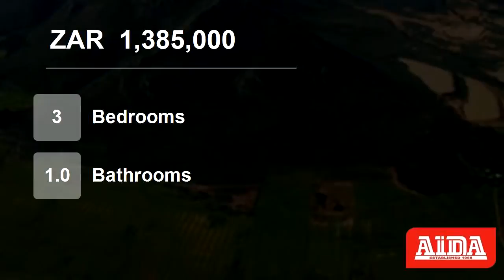3 Bedroom House For Sale in Worcester West, Worcester, South Africa for ZAR 1,385,000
To view videos of similar listings in Worcester West please

Property Description

Three bedroom property.  Nestled between verdant valleys, the town is seated in the biggest wine-producing district in the country. It has 360 degree mountain views as it is surrounded by majestic mountains, the Brandwacht, Overhex and Langeberg Mountains, whilst tree-lined Church, Russell, Trappes, Tulbagh and High street (w...